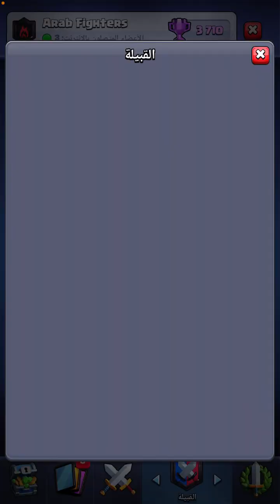أصعب و أقوى مباريات لدرع البطل كلاش رويال آخر يومين بالموسم | بيكا سبام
clashroyale كلاش رويال
طريق الاساطير